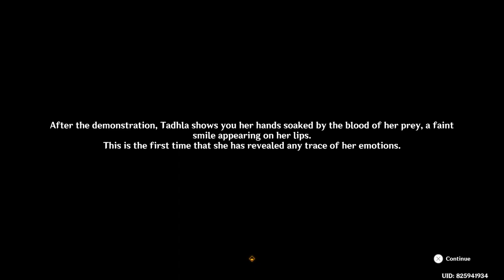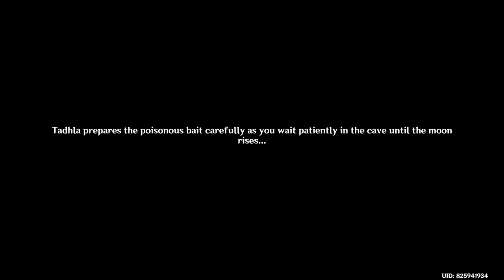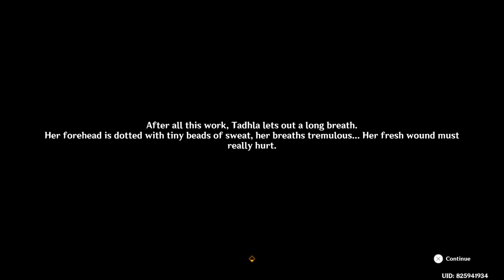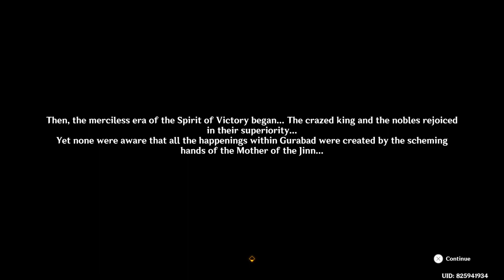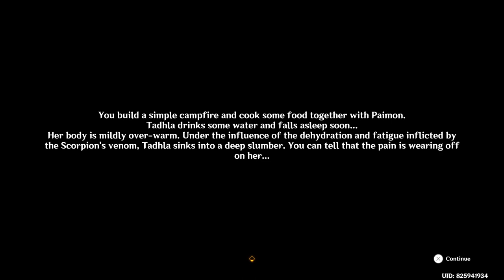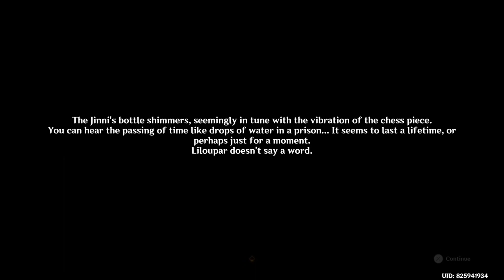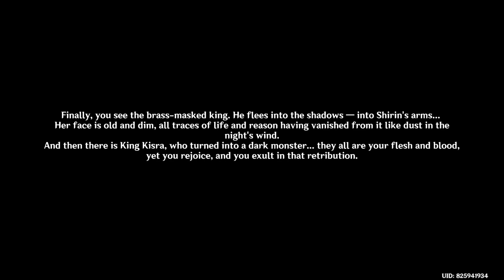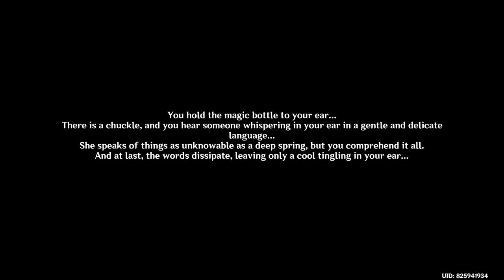Genshin Impact Daily Stream 2024/02/09 - Part 2